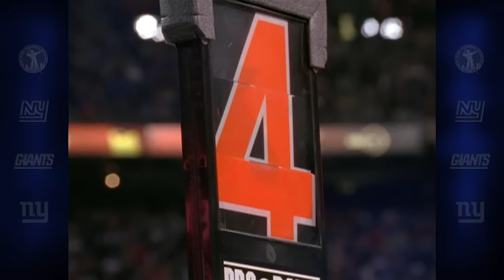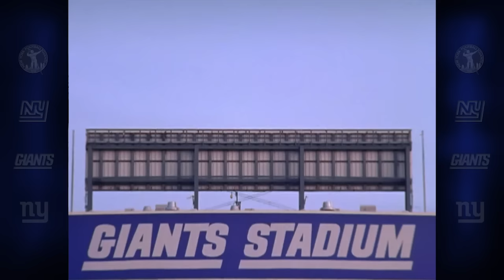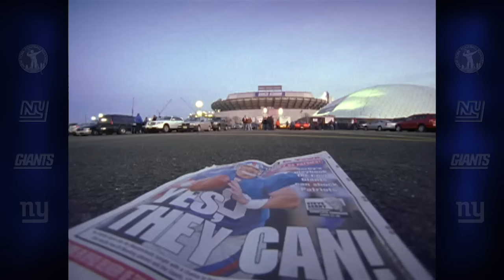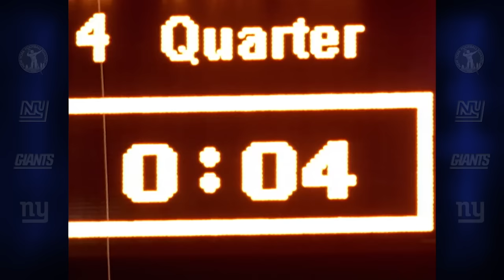Relive Giants’ Super Bowl XLII Season ft. GREATEST Upset in Postseason History | New York Giants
The 2007 season was one of the most successful, rewarding and memorable times in franchise history. The Giants stumbled to a 0-2 start before beginning a remarkable turnaround. They rallied to win that game, 14 of their next 18 and concluded the season with an exhilarating and unforgettable 17-14 victory over the New England Patriots in Super Bowl XLII. It was one of the greatest upsets in the long history of the National Football League.